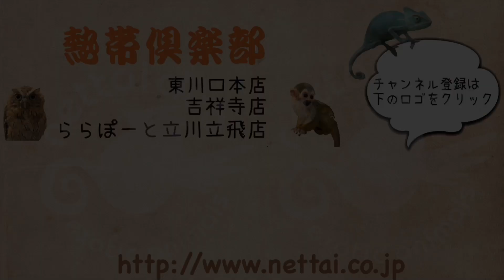ゴールデンハムスターのご紹介（キンクマサテン、セーブルバンデット、ドミナント、ホワイト、ダルメシアン） 熱帯倶楽部 吉祥寺店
様々なカラーのゴールデンハムスターたちです！
ジャンガリアンと比べると体も大きく、大人しめな子が多いです。
子供なので、みんなまだこれから大きくなります！

セーブルバンデット
キンクマサテン
ダルメシアン
ドミナント
ホワイト